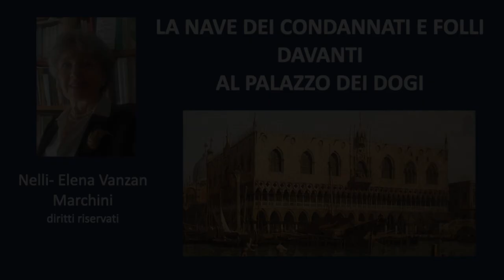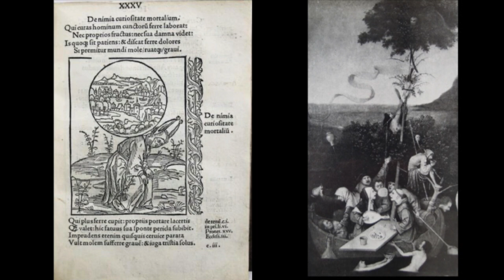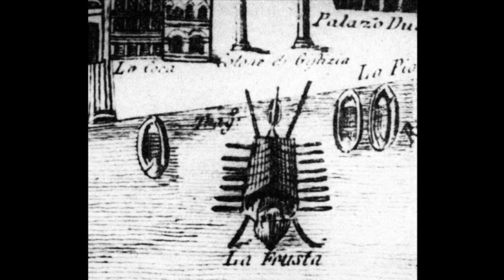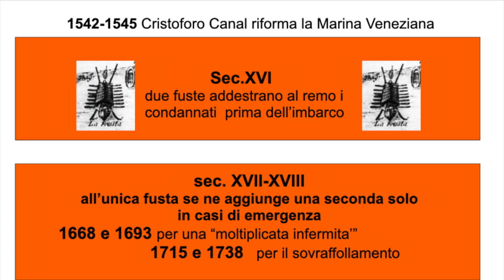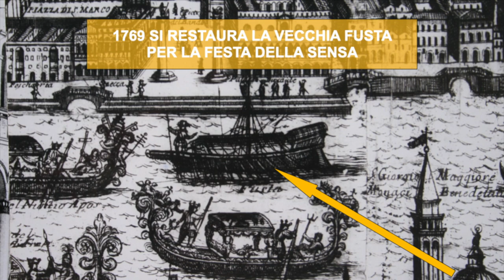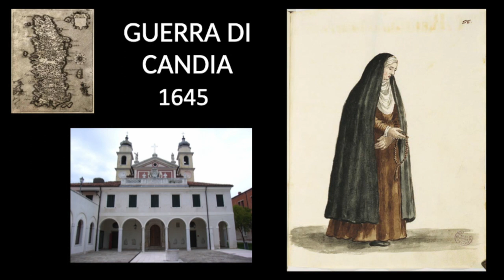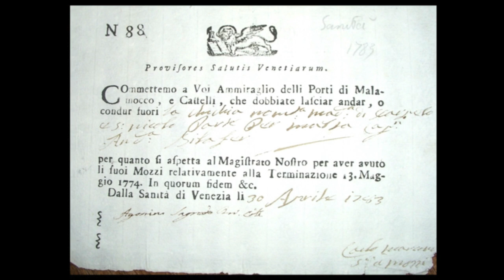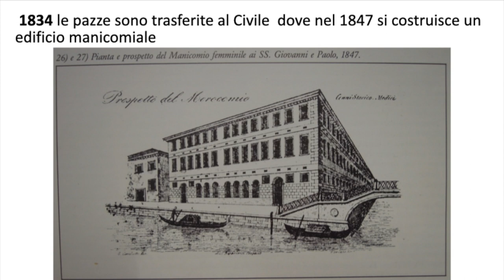Storia della Sanità 2023 – L’amore per il piacere e la paura della morte nella Serenissima - III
Corso di Storia della Sanità 2023 – III lezione
La nave dei condannati e folli davanti al Palazzo dei Dogi

Relatrice: Nelli Elena Vanzan Marchini